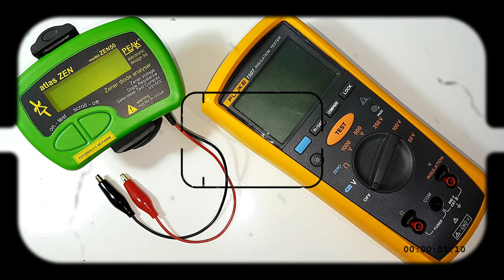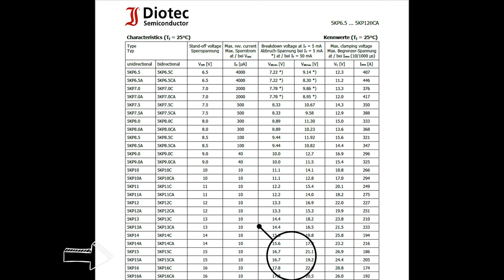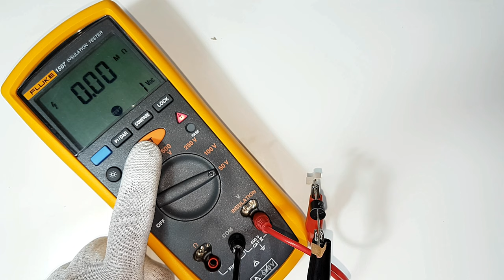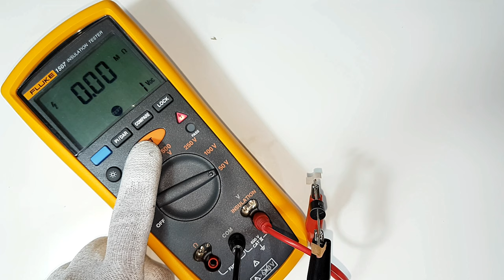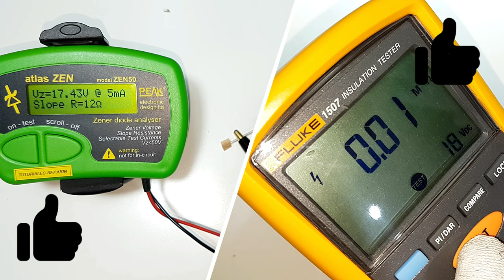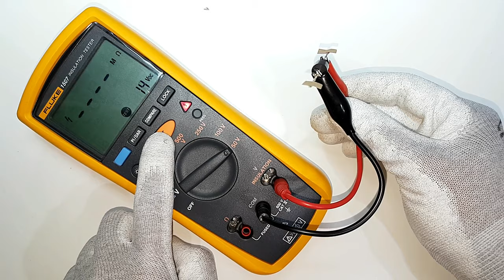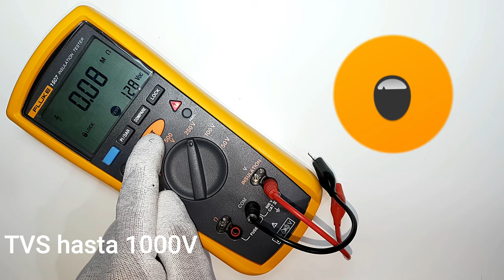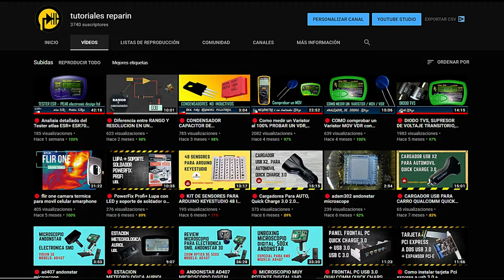🔴 Diodo TVS Como medirlo hasta 1000V. TVS Bidireccional Unidireccional. Supresor Voltaje Transitorio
🔴 Como comprobar un Diodo TVS, tipos de TVS 😱

➡️ Peak Electronic Design Atlas ZEN50 👇:

➡️ Peak Electronic Design Atlas ESR70 👇:

➡️ FLUKE 1507 👇:

➡️ Medidor de Aislamiento UNI-T 👇:

➡️ Tester multicomponentes SMD👇: